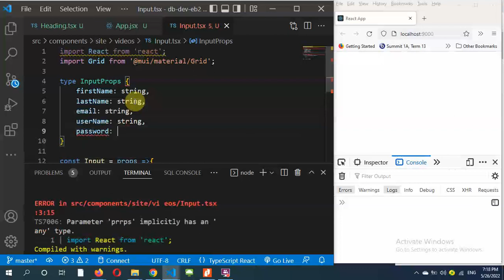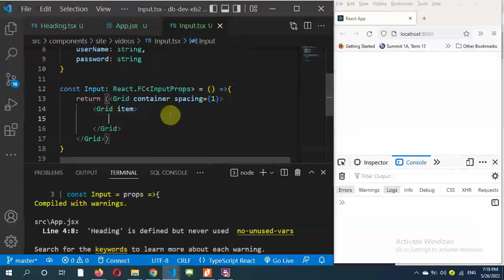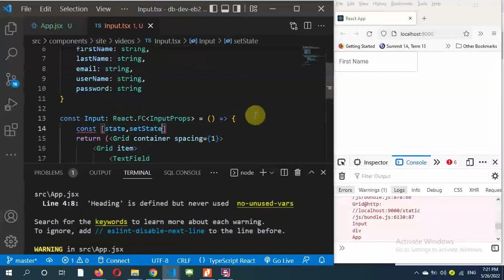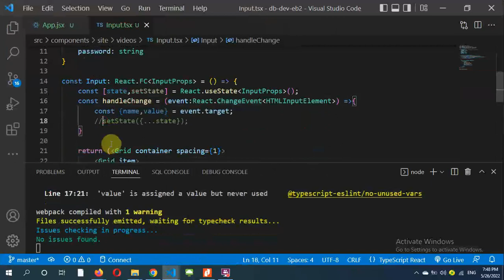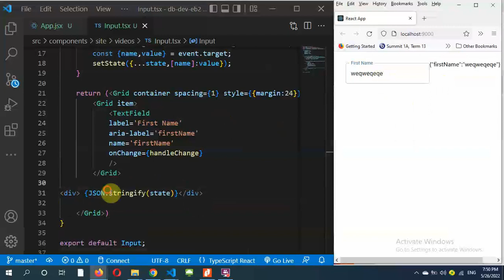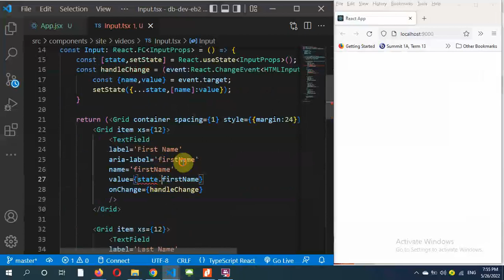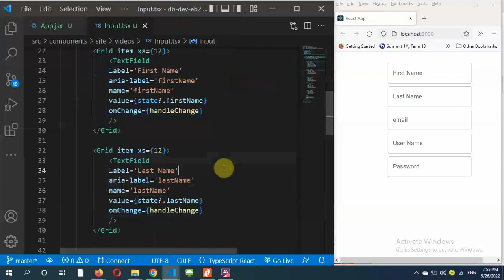React typescript material UI input form